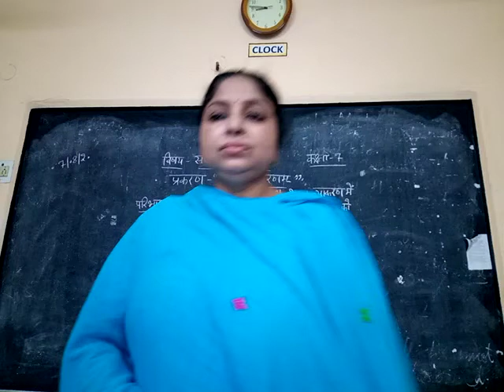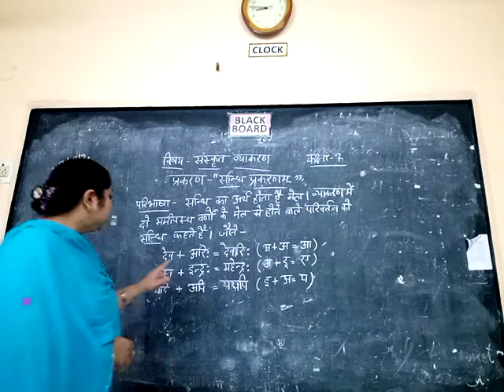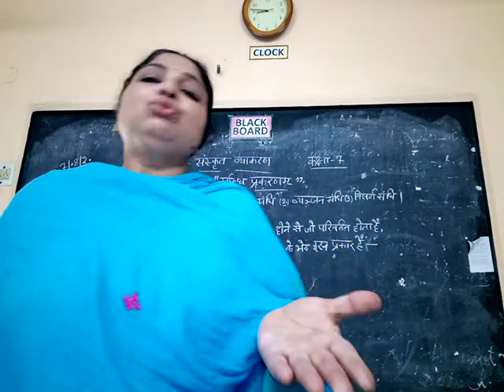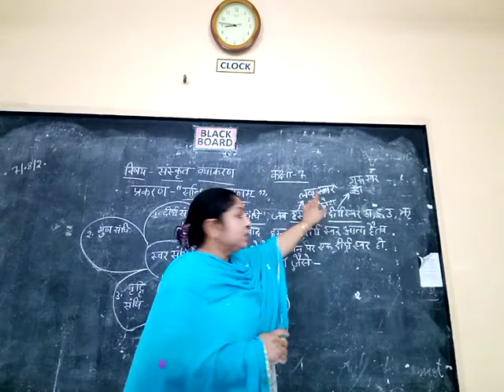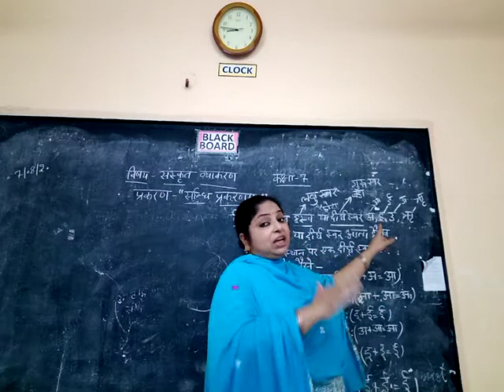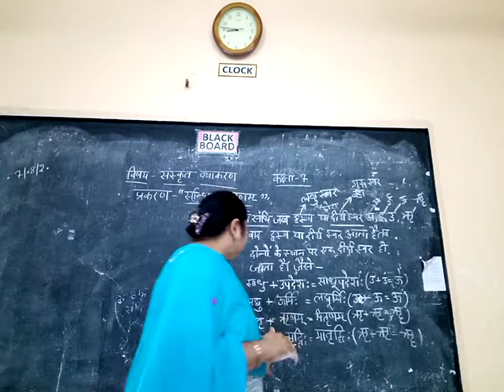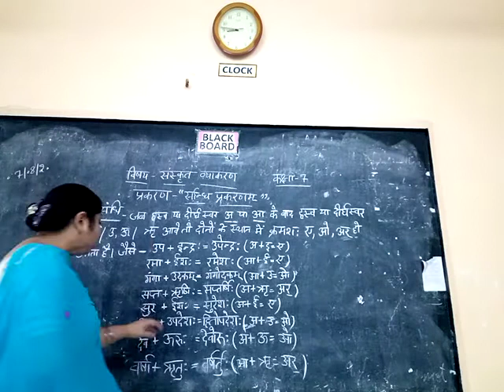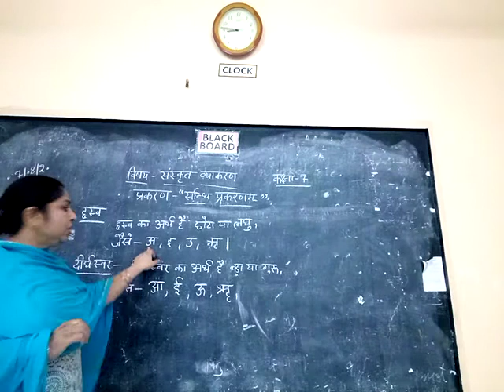Gps class-7 sanskrit grammar ,s ch-6 Sandi prakaranm